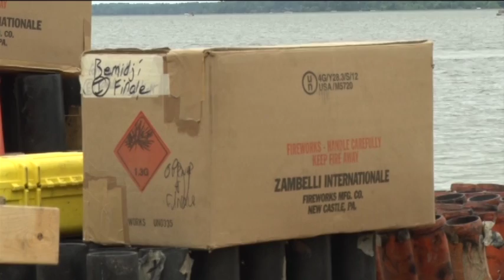Northwoods Adventure: Red, White, & BOOM Firework Spectacular On Water